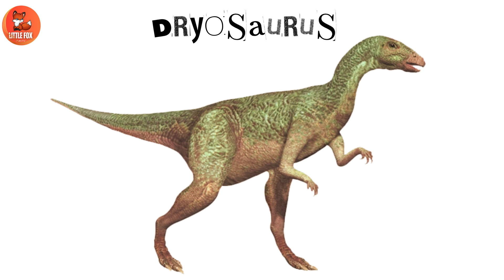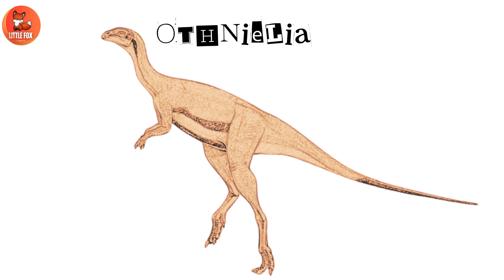Dinosaurs for kids | Learn 130 Dinosaur Names in English for kids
Dinosaur Names | 130 Dinosaur Names in English | Educational Videos for Kids

Join us on an exciting journey through the world of dinosaurs! In this educational video for kids, we explore the fascinating realm of prehistoric creatures and unveil the top 130 dinosaur names you need to know. From the mighty Tyrannosaurus rex to the majestic Triceratops, discover the incredible diversity of these ancient giants. Perfect for children and dinosaur enthusiasts alike, this video is packed with fun facts and captivating visuals.

Watch now and expand your knowledge of these amazing creatures from the past!.

Dinosaurs Video
Prehistoric Dinosaurs
Marine reptiles dinosaur
Prehistoric predators

Commonwikipedia.org
 Wikipedia.org